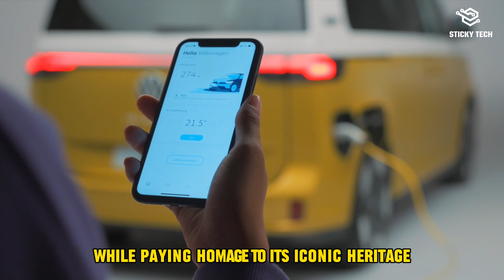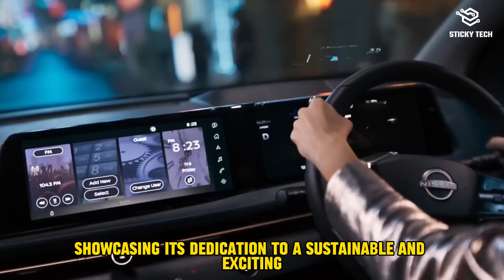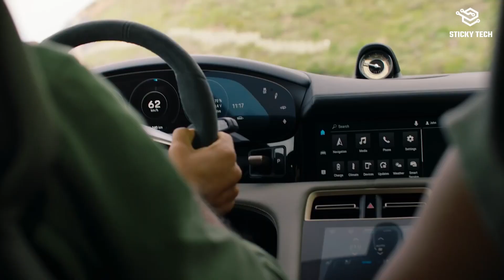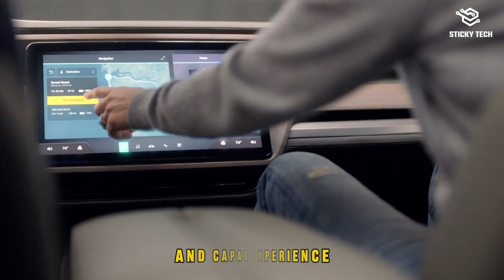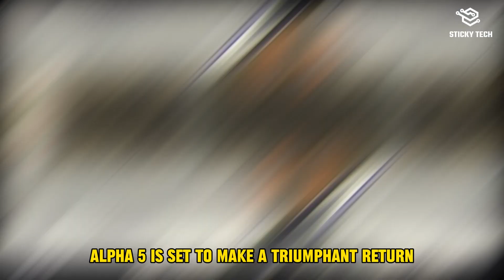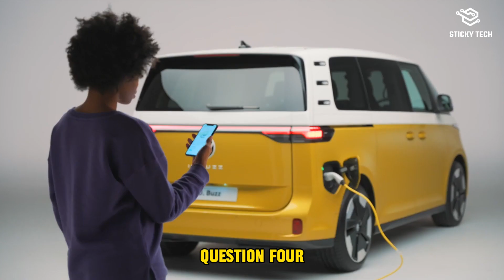Electric Revolution: Unveiling the Next Wave of EVs within 5 Years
Prepare to be transported into the future of automotive innovation in this captivating video, "Electric Revolution: Unveiling the Next Wave of EVs within 5 Years." Join us as we embark on a journey into the world of electric vehicles (EVs), where cutting-edge technology, sustainability, and performance converge to reshape the way we drive. In this electrifying exploration, we unveil the exciting lineup of EVs poised to hit the market in the next half-decade, from sleek urban commuters to powerful long-range SUVs. With insightful commentary, in-depth previews, and expert insights, this video offers a comprehensive glimpse into the driving force behind the EV revolution. Whether you're a car enthusiast, an environmental advocate, or simply curious about the future of transportation, this video is your ticket to understanding and anticipating the automotive landscape in the years to come. Don't miss your chance to be at the forefront of the "Electric Revolution"!